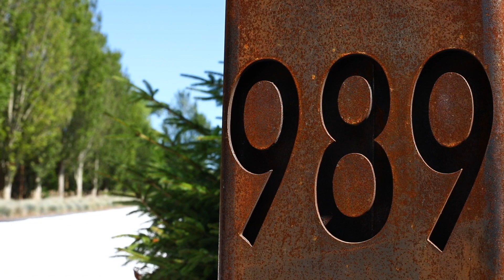Modern $10,450,000 Water Mill Estate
Set on .92 acres+/-abutting 100 acres+/- of the agricultural reserve, this the estate offers exceptional views of the reserve land from almost every room ideally located just minutes from Bridgehampton's shops and restaurants.

This modern new construction home brings an alluring architectural aesthetic to the Hamptons - complete with glass walls that bring the outdoors in, rustic exterior tones, and the finest selection of materials and finishes.